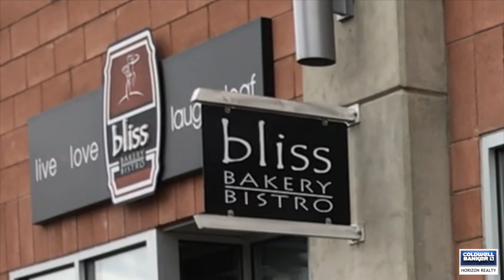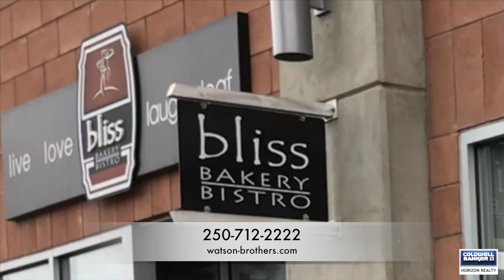WATSON BROTHERS - April 1, 2017 Kelowna Real Estate Stats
WATSON BROTHERS, Coldwell Banker Horizon Realty
"A Lot Like Nobody Else!"
Check out the April 1, 2017 Real Estate Stats for the Kelowna Real Estate Market.